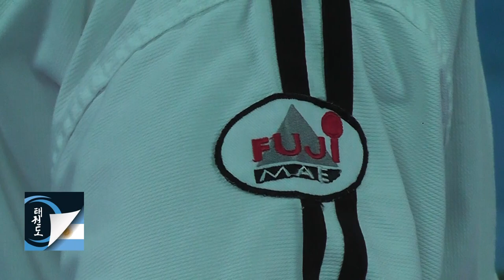Raul Rossi: Actividades de la Escuela Jung Do 2019